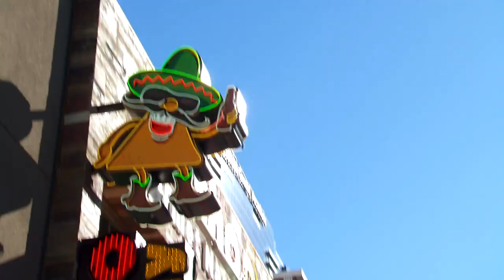Salt Water, Fresh Water, or No Water? | Tanked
TANKED | Fridays at 10/9c
Wayde and Brett meet with the owner of a local restaurant about a tank, but he has a special request.